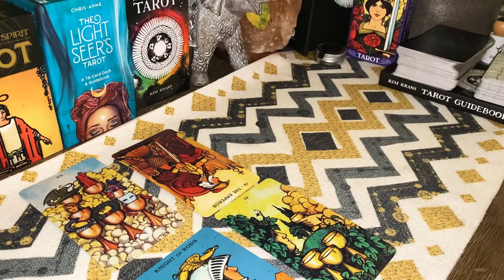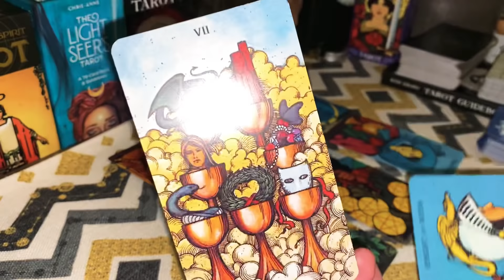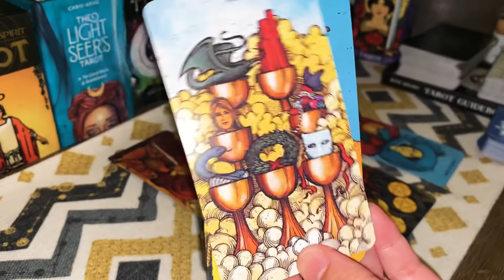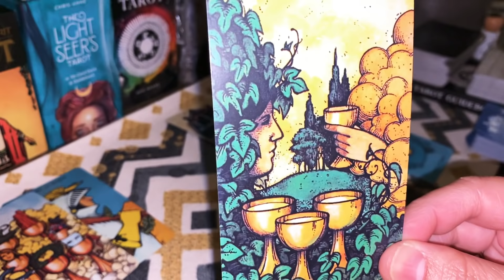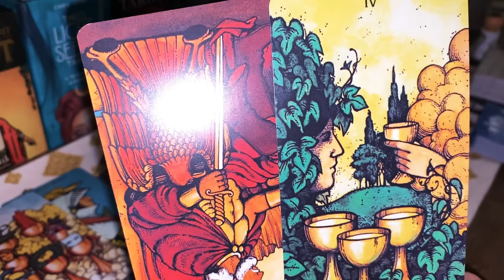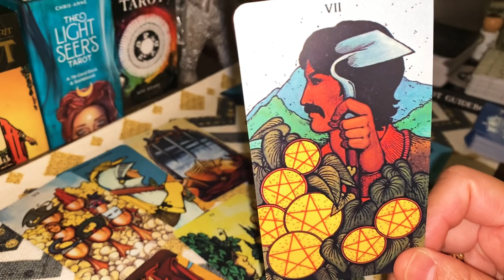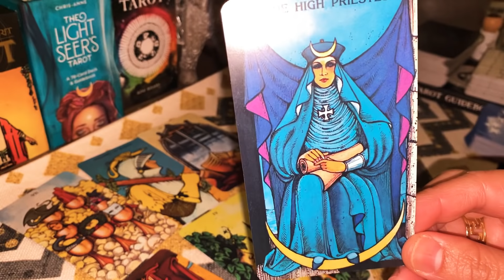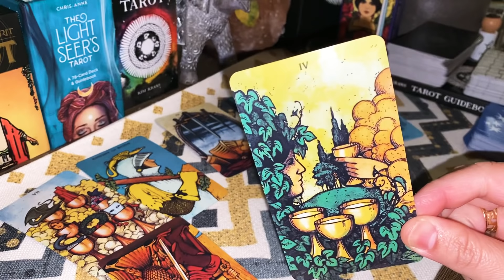SAGITTARIUS July 13/20: “They’re Waiting & Watching”